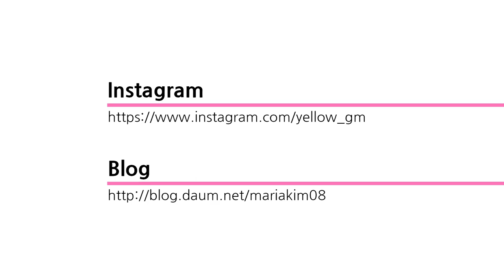[Sewing]DIY 퀼트-패치워크 매트 만들기 무료도안(Free Pattern)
패치워크 매트 만드는법 소개